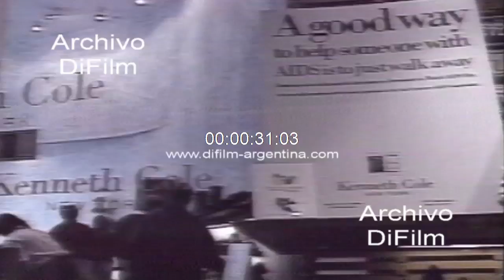Marcha contra el Sida en el mundo - Dia mundial del SIDA 1991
Dia mundial del SIDA. Miles de manifestantes marchan para que el mundo tome conciencia de la sobria realidad de una epidemia que infecta a 5 mil víctimas cada 24 horas. Insert con reclamo de gente en ciudad. Cama con pacientes. Enfermera tomando muestra de sangre en mujer. Gente caminando por calle. Mujer trabajando en laboratorio con microscopio. Conferencia en Tokio.
Fecha: 10/12/1991
Duración: 1 minuto 30 segundos
Código: UG-2862